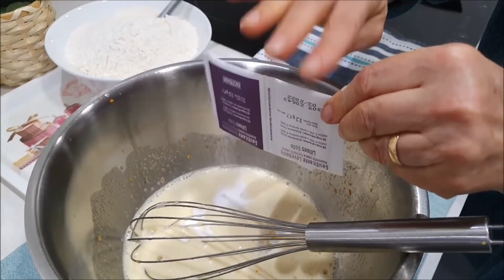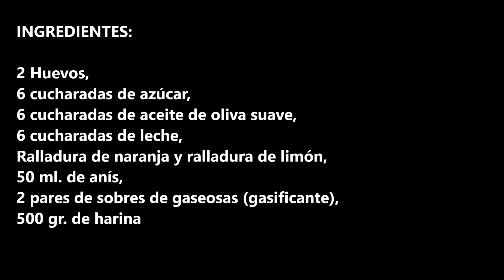Rosquillas de anís para SEMANA SANTA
INGREDIENTES:
2 Huevos,
6 cucharadas de azúcar,
6 cucharadas de aceite de oliva suave,
6 cucharadas de leche,
Ralladura de naranja y ralladura de limón,
50 ml. de anís,
2 pares de sobres de gaseosas (gasificante),
500 gr. de harina.